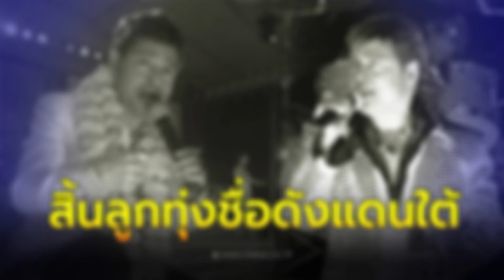สิ้นลูกทุ่งชื่อดังแดนใต้ สุดรัก อักษรทอง เจ้าของเพลงไอ้หนุ่มเรืออวน